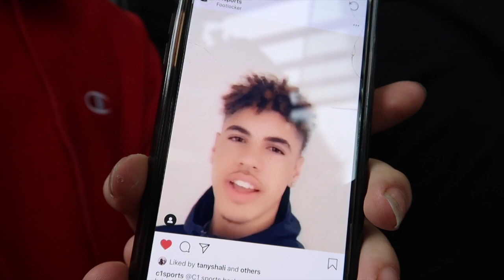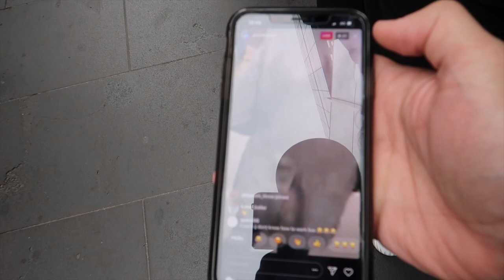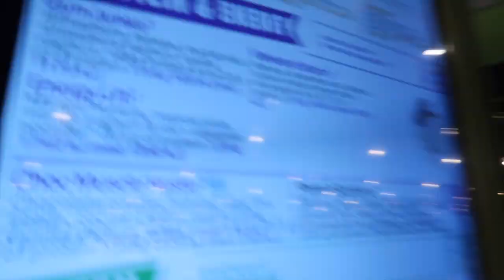MEETING LAMELO BALL